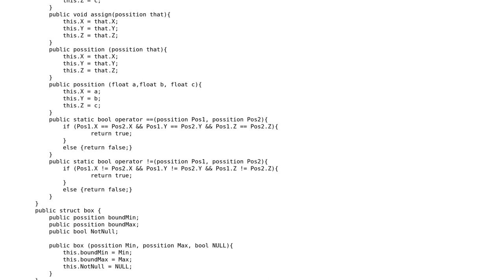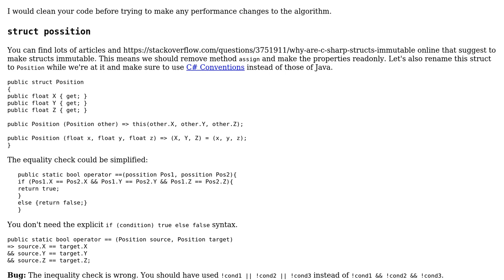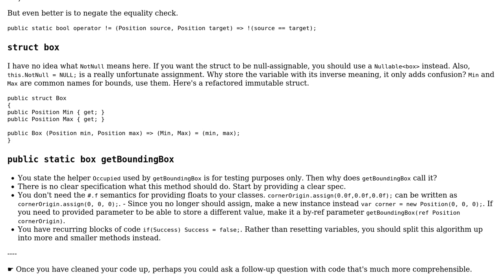Code Review: Optimize a search in 3D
With thanks & praise to God, and with thanks to the many people who have made this project possible! You are responsible for your own actions.